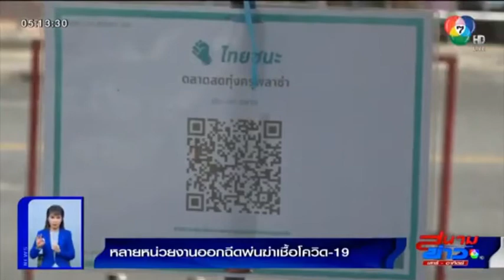ข่าว..ช่อง 7 อปพร เขตคลองสาน ร่วมฉีดพ่นฆ่าเชื้อ ตลาดทุ่งครุ และโรงเรียนวัดดาวคนอง กทม.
"จิตอาสา ทำดีเพื่อสังคม" ทีมงาน อปพร.ฐานกรุงธนบุรี เขตคลองสาน พ่นยาฆ่าเชื้อโรคป้องกันเชื้อไวรัสโคโรน่า โควิค-19 ที่ ตลาดทุ่งครุ61 ประชาอุทิศ 61 แขวง บางมด เขตทุ่งครุ กทม.
ด้วยเครื่องพ่นละอองฝอยคุณภาพเยอรมันนีและน้ำยาฆ่าเชื้อโรคชนิด
พิเศษยี้ห้อ CHEMGENE HLD4H (ซึ่งน้ำยานำเข้าจากประเทศอังกฤษโดยตรงไม่ใช่น้ำยาฉีดพ่นทั่วไป และไม่ใช่น้ำยาแอลกอลฮอล์ทั่วไป)
ต่อด้วยการฉีดพ่นฆ่าเชื้อภายในบริเวณโรงเรียนวัดดาวคนอง แขวง บุคคโลเขตธนบุรี เพื่อสร้างความมั่นใจแก่ผู้ปกครองและนักเรียนตลอดจนผู้มาติดต่องานโรงเรียน
ขอบคุณช่อง 7HD ที่นำเสนอข่าวสาร
ภาพ/จัดทำโดย ทีมงาน ฐานกรุงธนบุรี
 : ผลงาน ภาพข่าวโดย ผู้สื่อข่าว ช่อง 7 สี HD